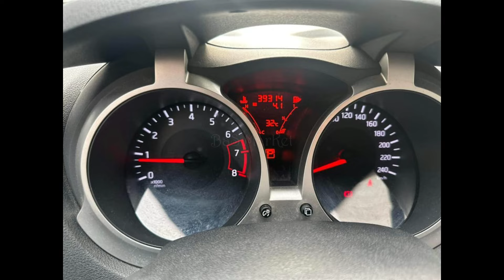Segunda Manong Sasakyan | Bentahan ng Sasakyan | Magandang Sasakyan | Magandang Kotse |SecondHandCar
Segunda Manong Sasakyan | Bentahan ng Sasakyan | Magandang Sasakyan | Magandang Kotse | Makinis na Sasakyan |Segundamanong Kotse| Second Hand Cars

2019 Toyota Hilux Conquest G 2.4L Diesel A/T
49,000km Mileage

2014 Toyota Vios E 1.5L Gasoline A/T
92,000km Mileage

2018 Ford Everest Titanium Plus 2.2L Diesel A/T
60,000km plus mileage with CASA records

2018 Nissan Urvan NV350 Premium 2.5L Diesel A/T
38,000km+ Mileage

2019 Nissan Juke 1.6 CVT Gasoline A/T
39,000km+ Mileage

2021 Toyota Wigo G 1.0 Gas Automatic
26,000km+ Mileage

2017 Ford Explorer S 4x4 V6 3.5-liter Gasoline A/T
45,000km Mileage with Casa Records

2020 Toyota Avanza E 1.3L Gasoline M/T
17,000km Mileage with Casa Records

2019 Toyota Fortuner V 4x2 2.4L Diesel A/T
26,000km Mileage with Casa Records